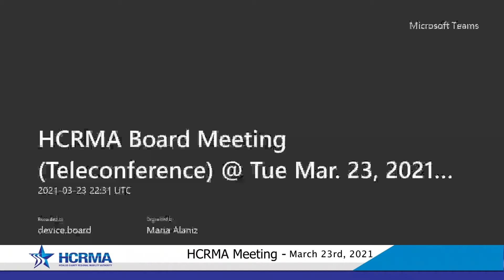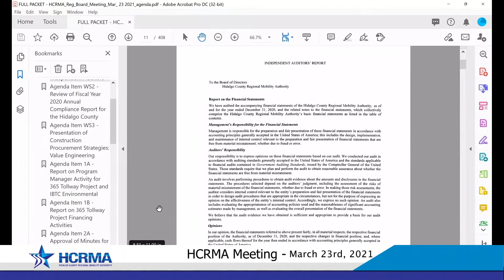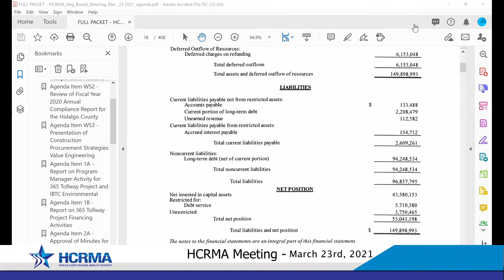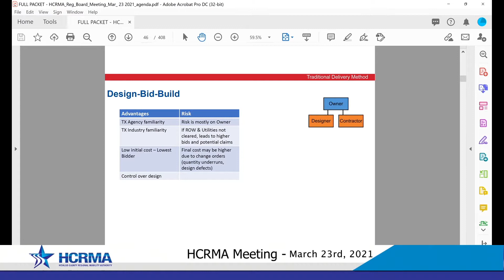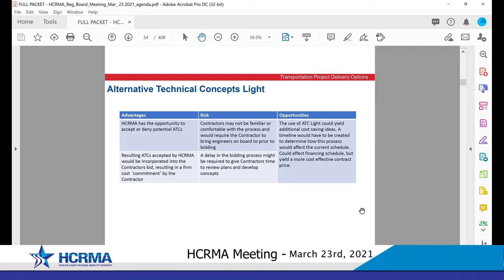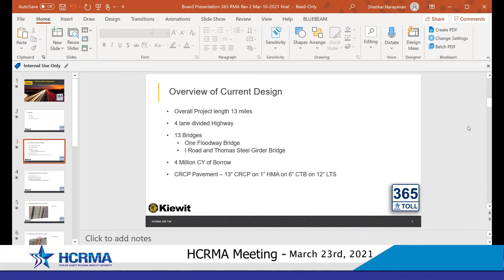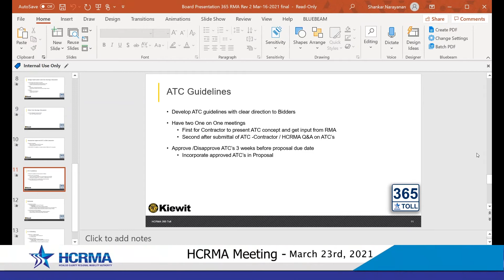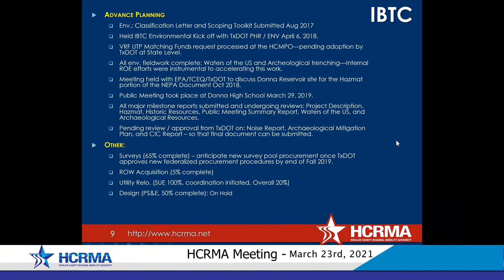HCRMA Board Meeting - March 23rd, 2021 | City of Pharr